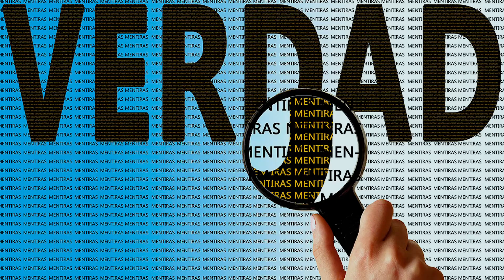Hablo Contigo - Cápsula 287: La verdad del evangelio